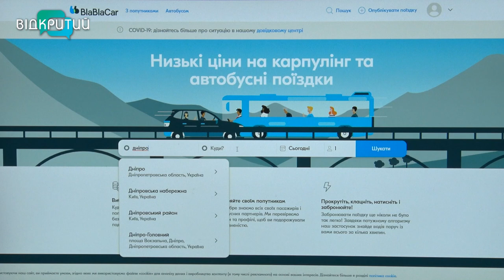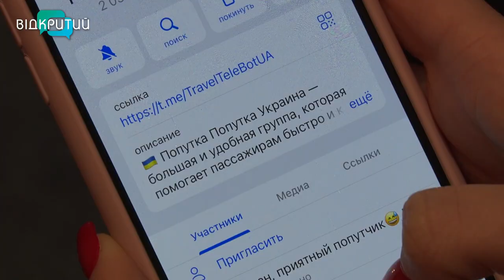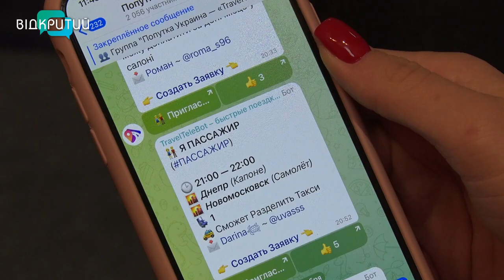НЕбезпечні поїздки: як уберегти себе від трагедії у попутці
Поїздки ціною в життя. З початком війни деякі українці вимушені багато подорожувати. Через це  в Україні з шаленим обертом набирає популярність пересування на попутках.
Швидко, комфортно… та чи безпечно? І що робити, якщо поїздка пішла не за планом? Дар‘я пшенична з‘ясовувала.